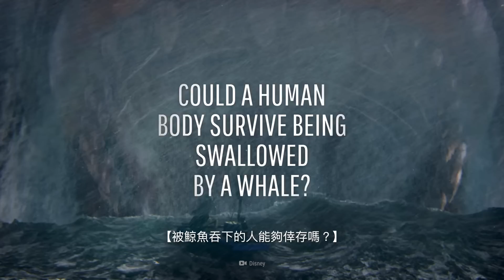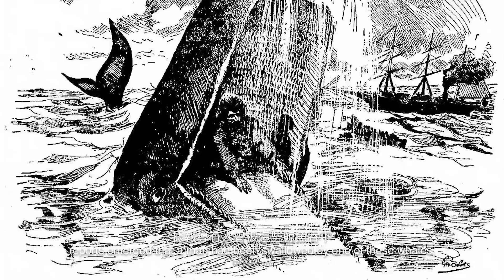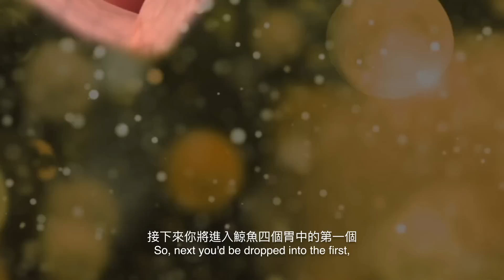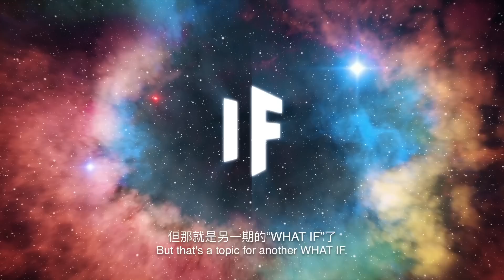如果你被鯨魚吞下？| 大膽科學